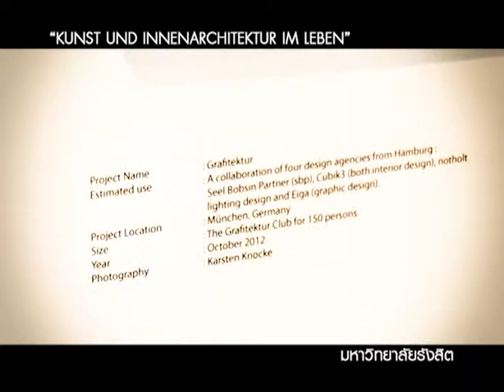มหาวิทยาลัยรังสิต U Channel "KUNST UND INNENARCHITEKTUR IM LEBEN"